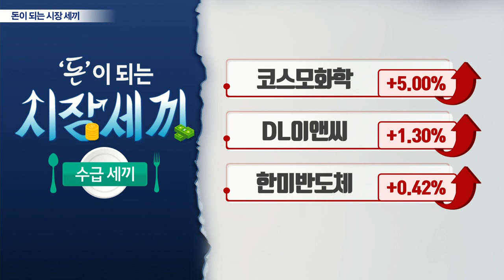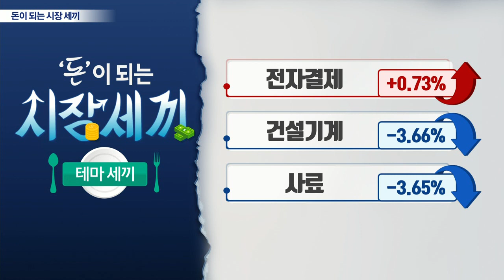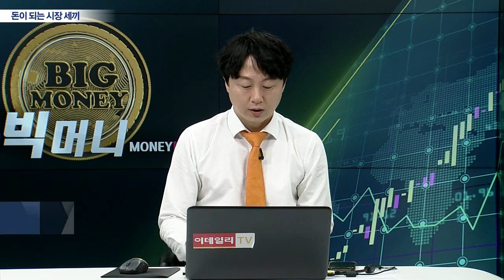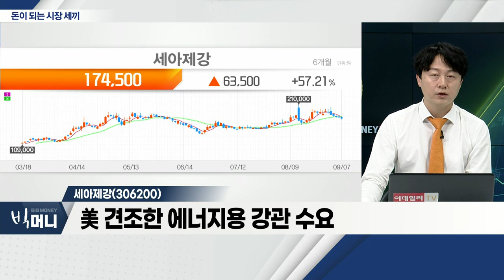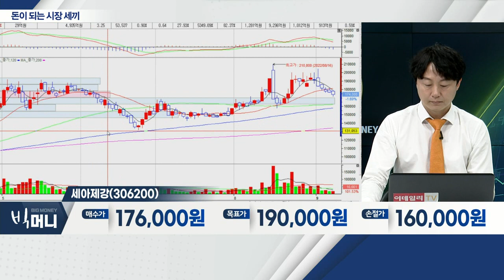미래나노텍(095500), 코스모화학(005420), 세아제강(306200)_시장세끼 (20220907)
- 수산화나트륨 소재 업체 인수… 긍정적
- 광학필름 안정적 성장
- 올해 영업이익 270억 원 예상

- 폐배터리 재활용 사업 확대 기대감
- 양극활 물질, 연평균 50% 이상 성장 예상
- 본업 외형 성장 본격화

- 강관 수출 마진 개선 예상
- 美 견조한 에너지용 강관 수요
- 해상풍력 등… 신재생에너지 모멘텀